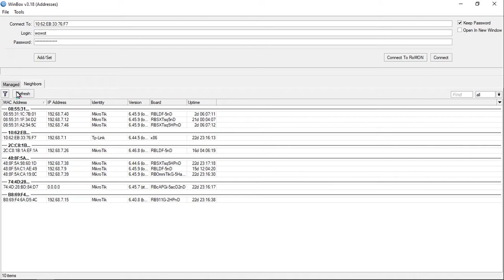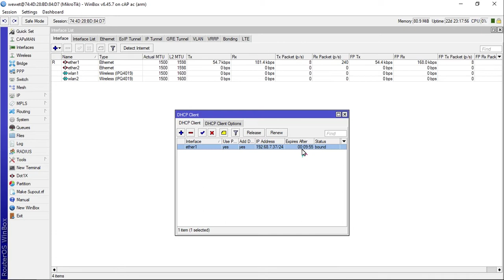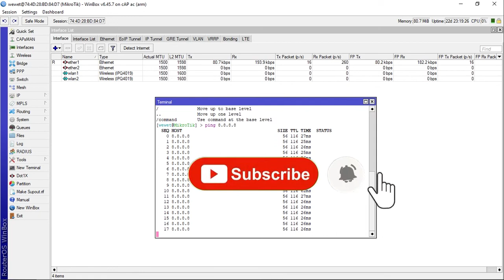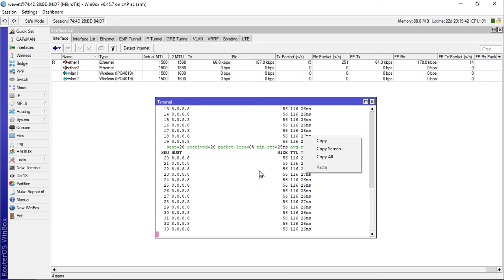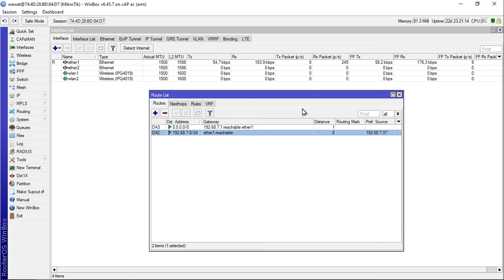CARA MENGHUBUNGKAN MIKROTIK KE INTERNET DENGAN MUDAH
Halo semuanya,, selamat datang kembali di RouTing Channel.
Kali ini saya akan membagikan materi tentang dunia dasar jaringan internet mengenai " CARA MENGHUBUNGKAN MIKROTIK KE INTERNET DENGAN MUDAH "
Jika kalian ingin belajar mengenai mikrotik, konfigurasi dasar yang harus kalian pahami adalah menghuungkan internet  ke mikrotik.
Tanpa konfigurasi ini, kalian tidak akan bisa melanjutkan konfigurasi mikrotik lainnya karena dasar mikrotik adalah terhhubung ke internet;

Semoga video informasi " CARA MENGHUBUNGKAN MIKROTIK KE INTERNET DENGAN MUDAH " bisa bermanfat untuk kalian yang baru terjun ke dunia networking

        "No Gimmick"